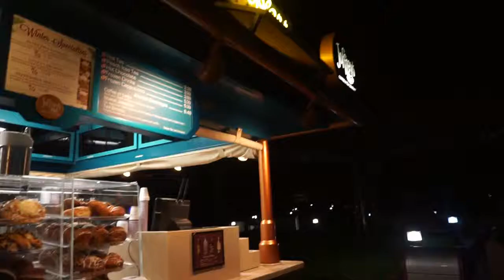NADIATRAVELS to USA // DAY 11 (2) // SOLO STROLL AT DISNEY'S EPCOT